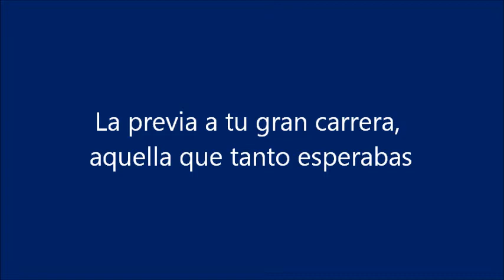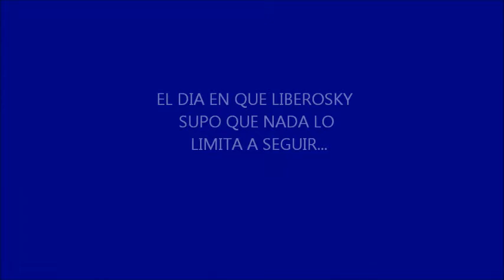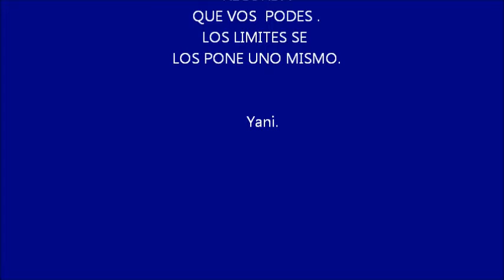Gonzalo Montenegro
Mientras mayor es la lucha, mas glorioso es el triunfo!!!